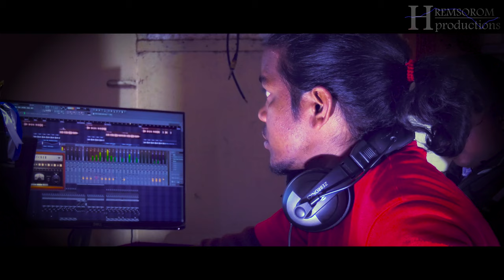ALE CHATKA REMA || NEW SONG BY NAYAN TARA MURMU